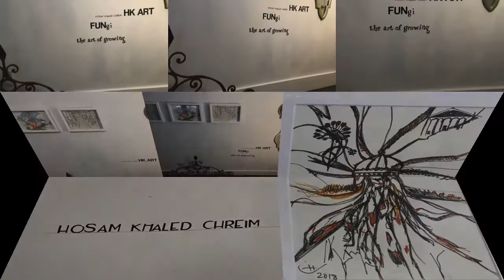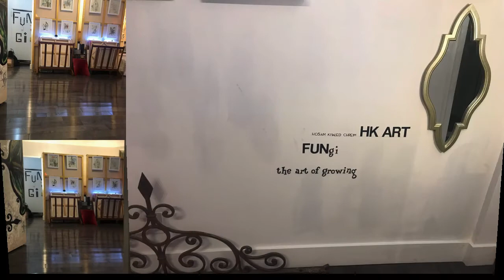FUNgi "the art of growing" by HK Art 2018 -19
All copyright reserved HK Art2018